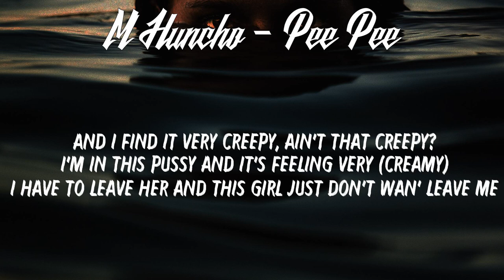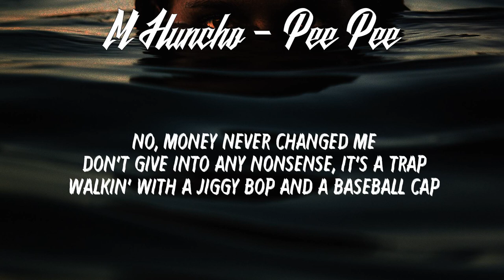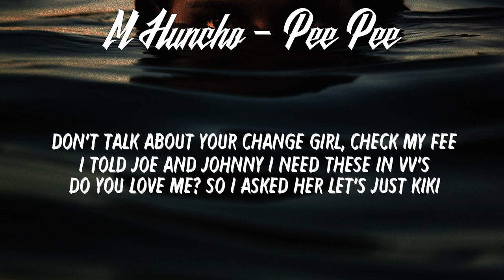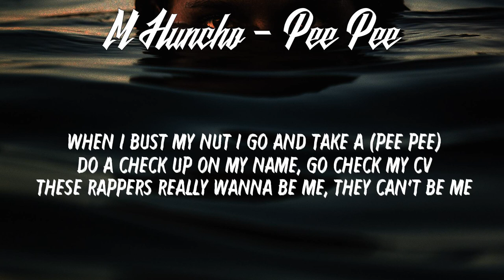M Huncho - Pee Pee // LYRICS // HECK RAP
LYRICS:
[Intro]
Back in full effect, baby
Yeah, we out here
Still grinding, hustling for too long
It's payday, fellas!
Yeah, yeah
Yeah, yeah

[Chorus]
I've been hustling for too long, hoping that it all pays off
Throw my foot down on the pedal and trust me it goes off
Order my wrist, order my shit, order some tea (Tea)
If I said it wasn't me would you believe me?
Bought a new whip so I cruise and watch the TV (Skrrt, skrrt, skrrt)
Came a long way from the PC burning CD's (Ah, ah)
When I bust my nut I go and take a pee pee
Do a check up on my name go check my CV (Check my CV)

[Refrain]
These rappers really wanna be me, they can't be me (They, can't be me, nah)
And I find it very creepy, ain't that creepy (Creepy)
I'm in this pussy and it's feeling very creamy
I have to leave her and this girl just don't want leave me

[Verse]
I face my challenges with faith, thinkin' when I catch a break
Save the kit I take a break to the base and now I'm safe (Safe)
Gucci poncho like a cape, I'm a hero in this game
I ain't stopping for nobody, gotta catch another plane
Money really made a change, but money never change me (Nah, nah)
Nah, money never change me (Cash)
Don't give in to any nonsense, it's a trap (It's a trap)
Walk in with a jiggy bop and a baseball cap (Baseball cap)
Got too high and now I'm stuck I can't come back (Can't come back)
Yeah my fiend was James, he didn't play for caps (No, caps)
In the trap I do not leave, I just pack (I just pack)
Lately, I've been very deep up in my bag (In my bag)
Pull my jeans up to my waist they used to sag (They used to sag)
Big engine got me moving very wes (Skrrt)
I got the type of girl that loves to stay at home (Stay at home, ha, ha)
You got them type of hoes that love to buy a frappe (Buy a frappe)
With their name on it just to snap
I ain't got time for that
All I know is trap
Pretty girls are traps

[Refrain]
I'm in this studio trapping with ADP
Don't want talk about your change go check my feed
I told Joe and Johnny I need decent fee-fees
Do you love me so I ask her like she's Keke

[Bridge]
Like she's Keke
Like she's Keke
Like she's Keke

[Outro]
She don't want leave me she don't want leave me uh uh
She don't want leave me she don't want leave me
She don't wanna leave me uh uh